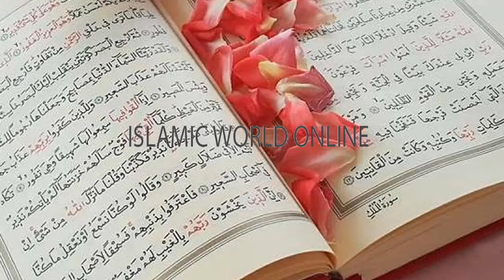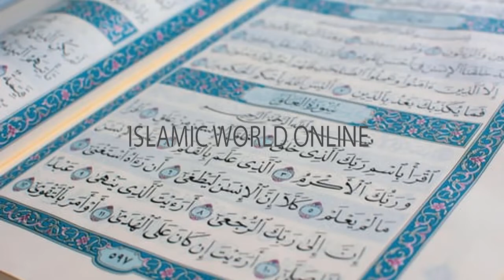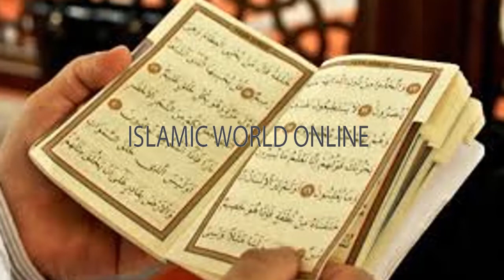14 Muharram qarz se nijat ka wazifa | Wazifa for debt relief quickly | Qarz utarne ka wazifa